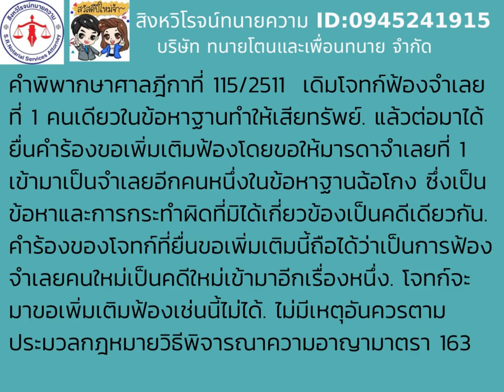115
เดิมโจทก์ฟ้องจำเลยที่ 1 คนเดียวในข้อหาฐานทำให้เสียทรัพย์. แล้วต่อมาได้ยื่นคำร้องขอเพิ่มเติมฟ้องโดยขอให้มารดาจำเลยที่ 1 เข้ามาเป็นจำเลยอีกคนหนึ่งในข้อหาฐานฉ้อโกง ซึ่งเป็นข้อหาและการกระทำผิดที่มิได้เกี่ยวข้องเป็นคดีเดียวกัน. คำร้องของโจทก์ที่ยื่นขอเพิ่มเติมนี้ถือได้ว่าเป็นการฟ้องจำเลยคนใหม่เป็นคดีใหม่เข้ามาอีกเรื่องหนึ่ง. โจทก์จะมาขอเพิ่มเติมฟ้องเช่นนี้ไม่ได้. ไม่มีเหตุอันควรตามประมวลกฎหมายวิธีพิจารณาความอาญามาตรา 163.⚖⚖ทนายโตน รับว่าความทั่วราชอาณาจักร ฟ้องคดี ที่ปรึกษากฎหมาย รับว่าความทั่วราชอาณาจักร.